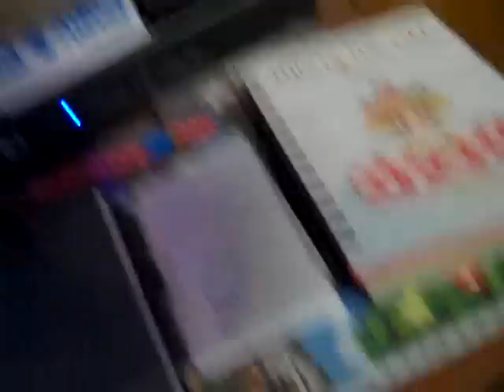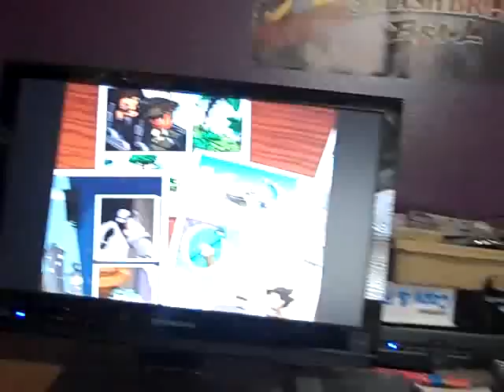Let's Play MySims Agents #16 "Busted!"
I finally stop complaining about my butt hurting, yay! Anyway, we get to perform science on a piece of pizza and find out that Mayor Rogers is a big fat liar. We get Evelyn's journal back ang begin to figure out what Morcucorp is really after.

Title sequence music: Go! Mario! Go! from Paper Mario (you can download it under Nintendo64, Paper Mario GMS, disc2)

Gameplay by Jess aka PuppyLuver256